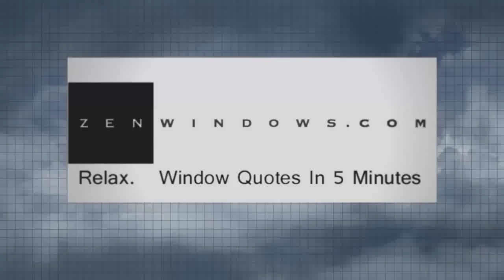Window Repair Canton GA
Customer-Driven Design

Personal Attention

We offer the following types of replacement windows:

Awning windows
Bay windows
Bow windows
Casement windows
Double hung windows
Garden windows
Hopper windows
Picture windows
Round top windows
Slider windows